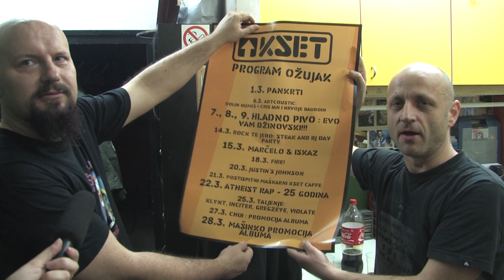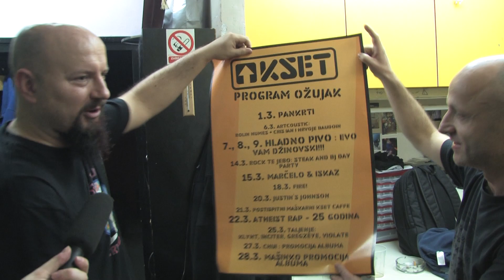Hladno Pivo - Evo vam Džinovski! (Live@KSET 2014) - kako nam je bilo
Izvještaj s koncerata održanih 7., 8.  i 9. ožujka 2014.